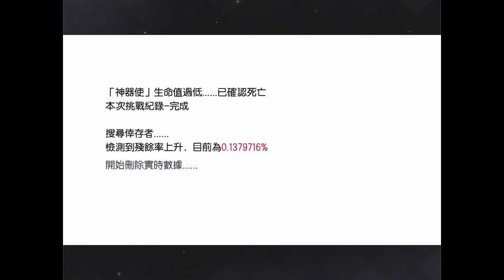【永远的七日之都】永恒的终焉(安线)